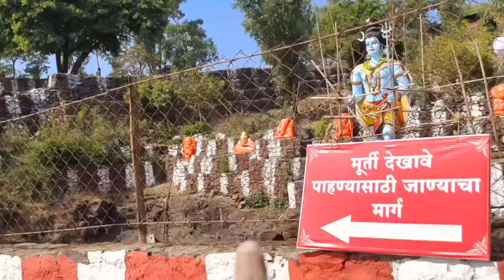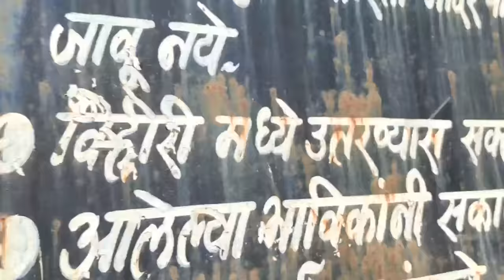Nilkantheshwar Temple Pune | All Information 2023 | नीलकंठेश्वर मंदिर पुणे | Place to Visit in Pune.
Nilkanteswar Temples Pune | Place to Visit in Pune | Maha Shivratri Special
नीलकंठेश्वर मंदिर पुणे

Welcome to Punes No.1 Vlog channel
Kshitij wadia universe
Pune Number 1 vlogger

bhuleshwar temple pune
kshitij wadia
nilkantheshwar temple pune
places to visit in pune
mahashivratri pune
neelkantheshwar temple pune
one day trip near pune
omkareshwar temple pune
shiv mandir in pune
mahadev mandir in pune
mahadev mandir pune
pune shiv mandir
pune tourist places
appu ghar pune
balaji temple pune

nilkantheshwar temple pune
nilkantheshwar temple pune history
nilkantheshwar
nilkantheshwar temple
pune
nilkantheshwar mandir pune
nilkantheshwar pune

Nilkantheshwar Temple Pune Timings, Entry Fee, Ticket Cost Price; Nilkantheshwar Temple Opening & Closing Time, Holidays & Phone Number

Nilkantheshwar Temple Pune Entry Fee

Nilkantheshwar Temple Pune Address: Donje Gaon-Sinhagad Rd, Donaje, Maharashtra, 411025, India

Nilkantheshwar Temple Pune Timings
Day Timing
7:00 am – 6:00 pm

Nilkantheshwar Temple is one of the fascinating temples in Pune, set amidst the lush green valleys around the city. It’s dedicated to Lord Shiva, also known as Nilkantheshwar.

It takes a short hike to reach Nilkantheshwar Temple Pune. From the top, you can get a bird’s eye view of the surrounding area. It’s a superb offbeat tourist place in Pune.

Where is Nilkantheshwar Temple in Pune?

Nilkantheshwar Temple is on a hillock, about 40 km from Pune. It’s close to Khadakwasla and Panshet dams. From the parking area at the base of the hillock, you need to hike up for 30-45 minutes to reach the temple.

Things to do at Nilkantheshwar Temple Pune

People come to Nilkantheshwar Temple to pray to Lord Shiva. The Shivalinga is decorated with flowers and leaves. People offer him milk and sweets. The large open area of the temple also has different sculptures telling stories from Hindu epics and Vedas.

Nilkantheshwar Temple attracts trekking enthusiasts too. It’s a short uphill trek of about a km long. The route is well-maintained and wide enough for people to walk together.

How to reach Nilkantheshwar Temple Pune?
Nilkantheshwar Temple is on the outskirts of Pune, near Panshet Dam. It’s about 37 km away from Swargate bus stop, 41 from Pune railway station and 48 km from the airport. Following are the different ways to reach Nilkantheshwar Temple Pune Panshet –

By bus – You can take a bus going towards Panshet and get off on the way near the temple.

Related Search -

adventure park in Pune
where is nilkantheshwar temple??
Where we can visit near Pune?
What are the famous places in Pune?
Which beach is near to Pune?
Where should I go this weekend in Pune?
Which sweet is famous in Pune?

Top Tourism Places to Visit in Pune

Aga Khan Palace

Appu Ghar Pune

David Synagogue

Mulshi Lake and Dam

Osho Ashram Pune

Pataleshwar Cave Temple

Raja Dinkar Kelkar Museum

Shaniwar Wada

Tribal Museum Pune

Vishrambaug Wada

Rajiv Gandhi Zoo Park Pune

Tribal Research & Training Institute

Balaji Mandir Pune

Katraj Lake